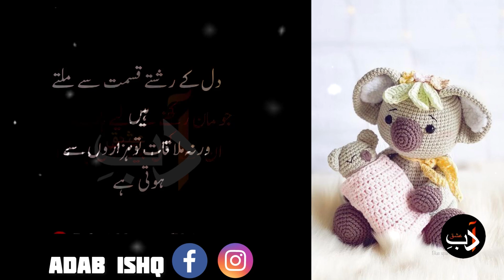IBN-E-JAWZI | AGAR KOI AURAT HUMBESTARE KI ZED KARAY TU KAY KARNA CAHIYA | By Adab Ishq